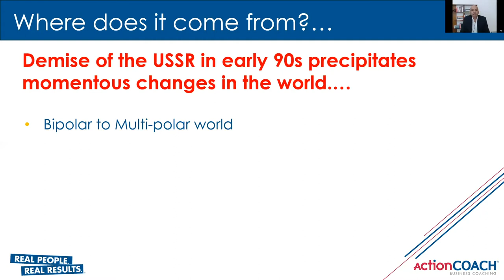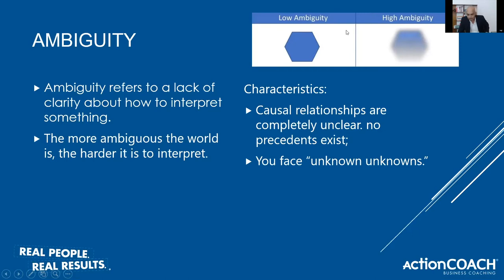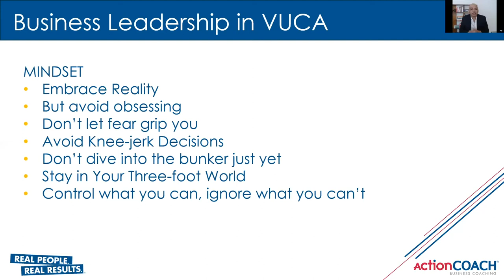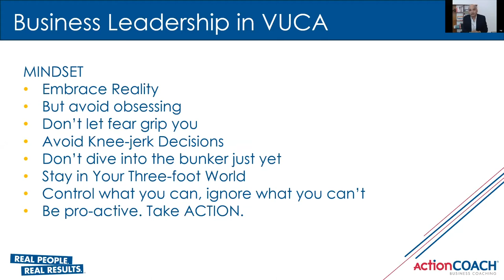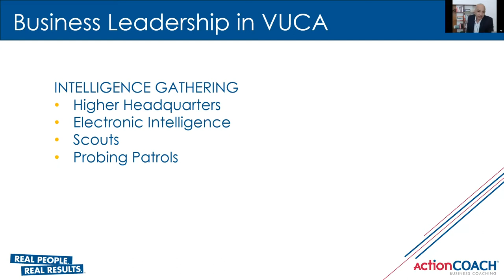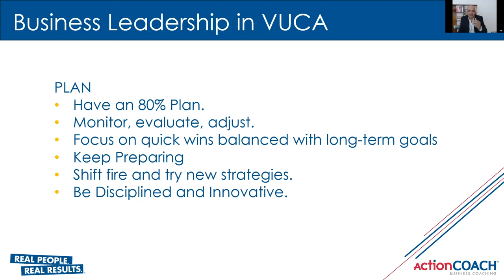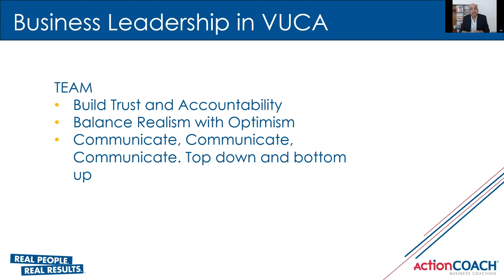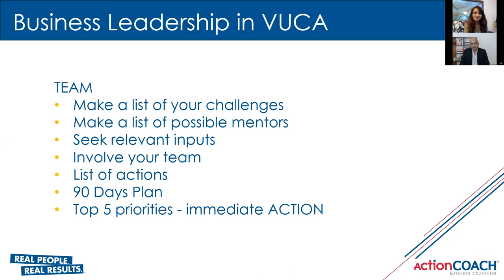Business Leadership In VUCA World | Ask The Mentor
The world has become topsy-turvy for many business owners and most are struggling to make sense of it, using a new approach to leading in the modern world which provides us both a danger and an opportunity.
VUCA is an acronym that stands for volatility, uncertainty, complexity and ambiguity.

Listen to examples from the Indian Army about how to operate in such VUCA environment, design effective solutions and successfully execute them to accomplish the mission, drawn from 25 years of Army experience.

Also, learn practical ideas on running your business successfully and how to thrive in the VUCA environment by actively engaging with its contributing ingredients.